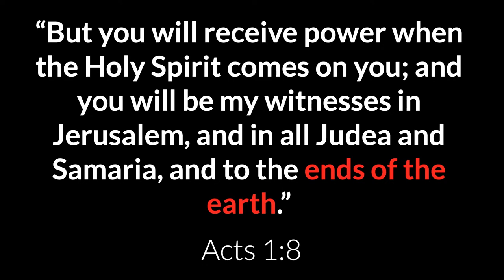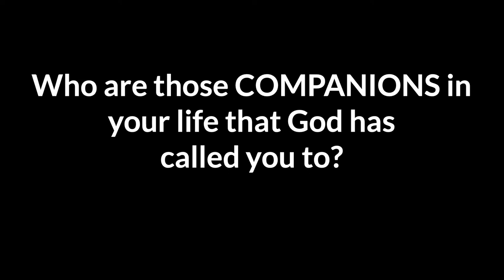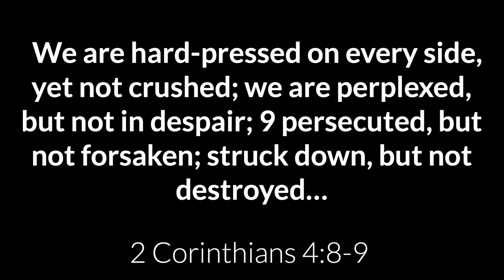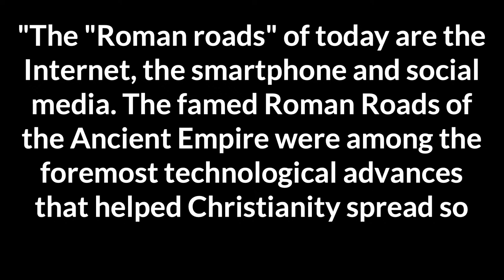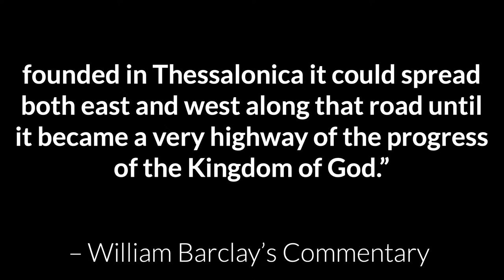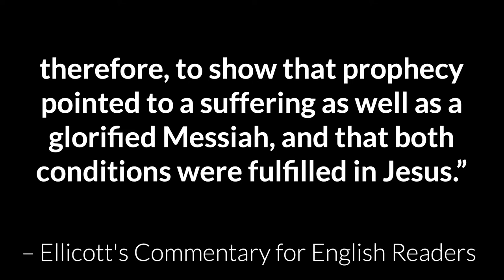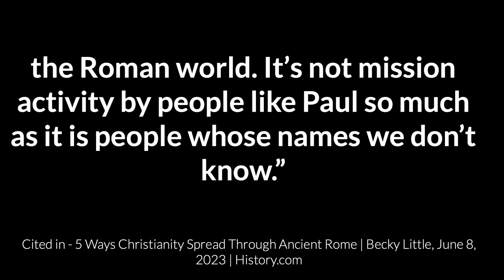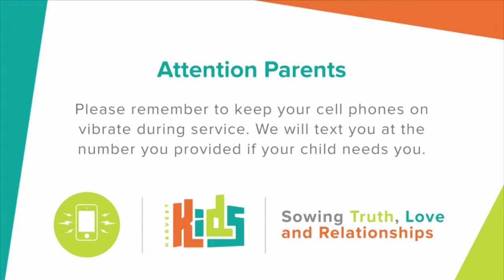Harvest Live Stream - Second Service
Welcome to the Harvest Live Stream! We are thankful you are joining us for our online services.